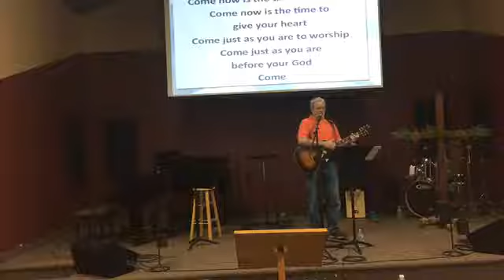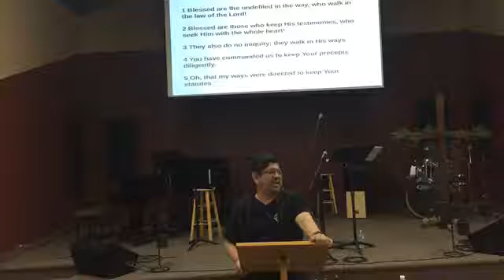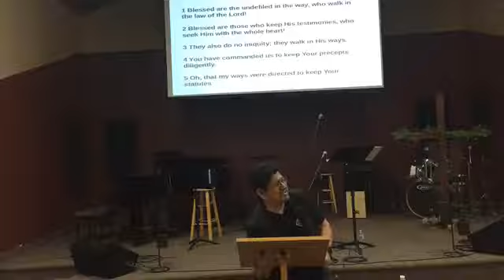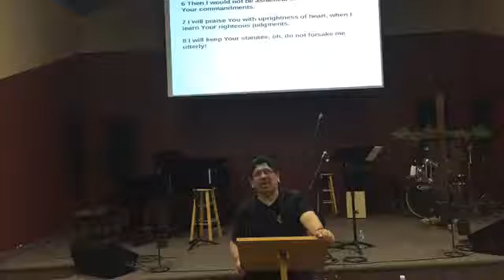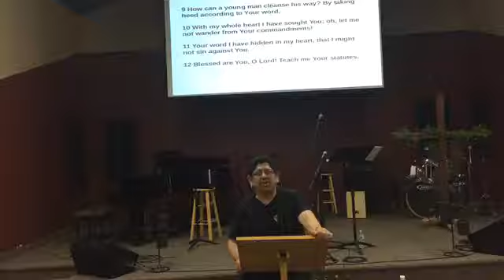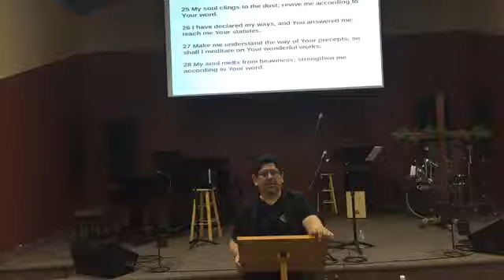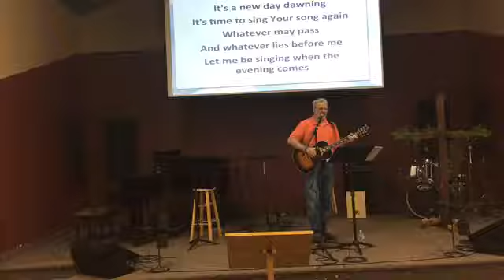Colossians 3:18-4:18 - Practical Living & Godly Fellowship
David Saenz - Jan 20, 2019